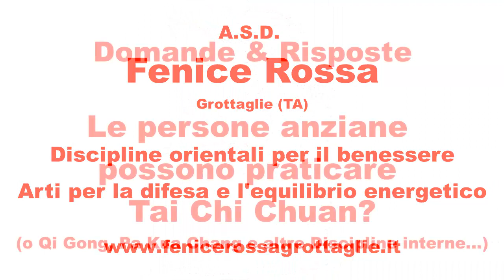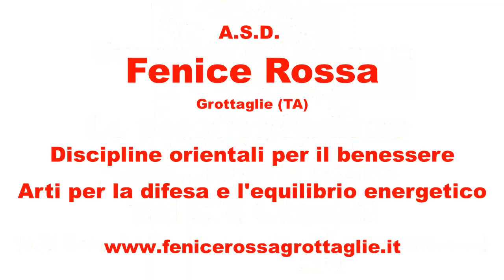Domande e Risposte: Le persone anziane possono praticare Tai Chi Chuan? (o altre Discipline interne)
Discipline come il Tai Chi Chuan, il Qi Gong o il Pa Kua Chang sono anzi ideali proprio per chi via la sua terza età e se correttamente praticate non solo non creano problemi ma – anzi! - permettono di migliorare notevolmente la qualità della vita, andando a favorire il controllo dell’equilibrio e della postura, migliorando il tono muscolare, la elasticità dei tendini, permettendo una respirazione ottimale e stimolando le funzioni neuro-cognitive.

Il Gran Maestro To Yu, della seconda generazione dello stile Fu e allievo diretto del Fondatore, è vissuto sino a 99 anni, praticando sino a tarda età con una agilità che faceva invidia a chi aveva la metà dei suoi anni.

Quindi nessuna remora nell’affrontare, ovviamente con le dovute cautele – quello che può essere un affascinante viaggio che ci porterà a scoprire abilità che credevamo perdute e nuove possibilità per migliorare la nostra condizione psicofisica.